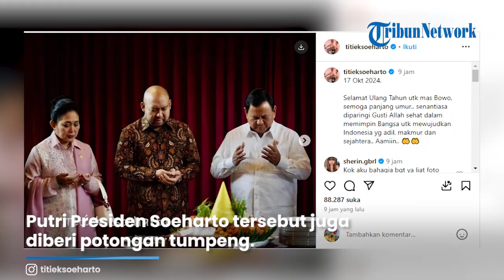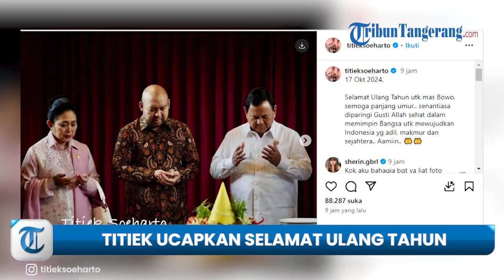Titiek Soeharto Unggah Foto Tumpengan dan Ucapkan Selamat Ulang Tahun ke Prabowo: Met Ultah Mas Bowo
TRIBUN-VIDEO.COM - Anggota DPR RI dari Fraksi Partai Gerindra, Titiek Soeharto mengucapkan selamat ulang tahun untuk Presiden Terpilih Prabowo Subianto.

Ucapan selamat tersebut disampaikannya saat Prabowo merayakan ulang tahun ke-73 pada Kamis (17/10/2024).

Lewat unggahan di Instagram, Titiek memperlihatkan momen saat dirinya dan sang anak, Didit menghadiri acara ulang tahun Prabowo.

Putri Presiden Soeharto tersebut juga diberi potongan tumpeng.

Dalam keterangan foto, Titiek juga memanjatkan doa supaya Prabowo diberikan kesehatan serta umur yang panjang untuk memimpin Indonesia.

"Selamat Ulang Tahun utk mas Bowo, semoga panjang umur," tulis Titiek di Instagram, Kamis (17/10/2024).

Sementara itu, Prabowo lewat unggahan di Instagram menyampaikan terima kasih atas doa dan ucapan selamat ulang tahun yang diberikan.

Selain dihadiri Titiek dan Didit, acara ulang tahun Prabowo juga dihadiri sejumlah tokoh.

Termasuk wakil presiden terpilih Gibran Rakabuming Raka, Ketua Umum PAN Zulkifli Hasan, hingga Ketua Umum Partai NasDem Surya Paloh.

Jika dilihat dari ruangan, acara ulang tahun Prabowo digelar di kantor Kementerian Pertahanan.

(Tribun-Video.com)